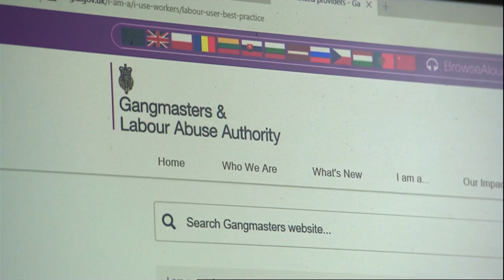"Horrific" - Modern day slavery on a farm near you?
It became Britain's biggest slavery case - and it involved a Midlands farm. A Stratford upon Avon farmer has given his first interview about how he unwittingly employed victims of modern day slavery. They were supplied through an agency by a gang who tricked vulnerable people from Poland to England with the promise of a better life. At the start of our Focus on Farming week, our Rural Affairs Correspondent David Gregory-Kumar has been investigating how it happened - and what's being done to stop it happening again.